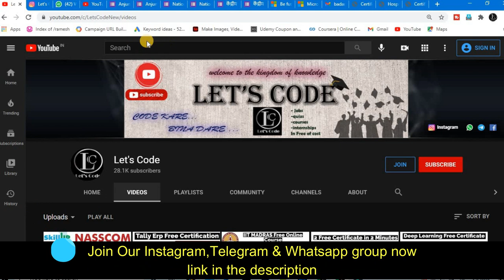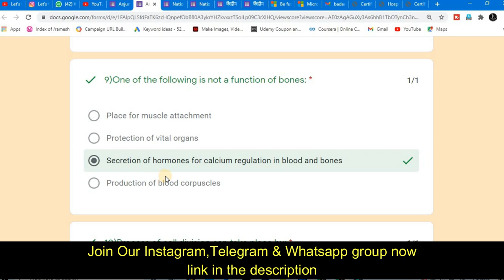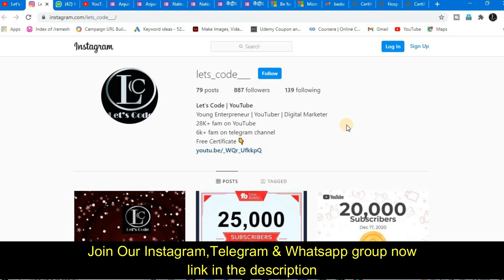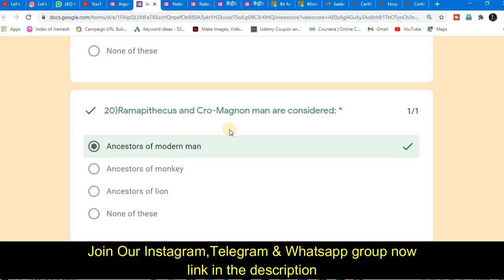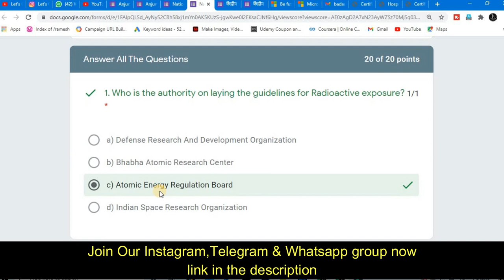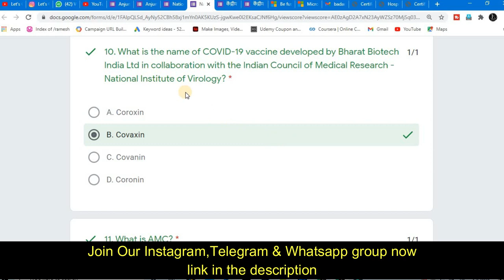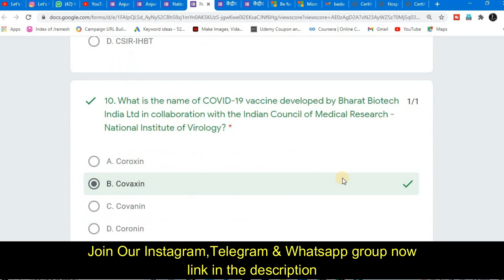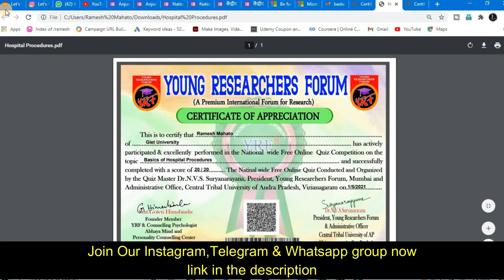2 Free Certificate in 2 Minutes | Hospital Management Free Certificate | Biology Free Certificate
2 Free Certificate in 2 Minutes | Hospital Management Free Certificate | Biology Free Certificate

About this video:
In this video you will know about 2 Free Certificate in 2 Minutes

Topics covered in this video:
Biology quiz
Hospital Management certificate
general knowledge quiz
economic quiz
economic India
general knowledge for upsc
law knowledge
law colleges quiz
gk quiz
economics quiz certificate
online quiz certificate mathematics
mathematics quiz with e certificate
math quiz certificate
mathematics quiz
national youth council of india
world environment day quiz
world environment day quiz 2020 with e certificate
world environment day quiz with certificate
online quiz
free government certificates
free certificate
Lets Code
online quiz certificate
quiz certificate
free course of law
government law
private law college
Lets Code
excel free certification course
excel free certification
microsoft excel free certification courses
excel free courses online
excel free course with certificate
excel free course
microsoft certification
ms excel course
ms excel certification from microsoft
ms excel certification
ms excel certification course
advanced excel certification course online
advanced excel free course
free advanced excel course with certificate
free online finance courses with certificates
cfi free certification
cfi free certificates
free finance courses
cfi free excel course with certificate
cfi excel crash course answers
free excel course
corporate finance institute for excel crash course
corporate finance institute free courses
cfi excel crash course assessment answers
corporate finance certificate
cfi certificate
Lets Code
free courses
free certificates
online quiz certificate
quiz certificate
online quiz with free certificate
online quiz with certificate
government quiz certificate
free government quiz certificate
free quiz certificate
indian science quiz questions and answers
indian science quiz
free nss certificate
free quiz certificates
national level quiz certificates
online quiz
free government certificates
government certificate
free certificate
Lets Code
online quiz certificate
quiz certificate
free quiz
government quiz certificate
free nss certificate
free quiz certificates
online quiz
free online courses with certificates
financial market free internship
financial market free training
financial market free certificate
financial market free course
financial market free course certificate
financial market free training certificate
financial market free internship certificate
finance internship online
online financial market course
online financial market training
online financial market certification
free online financial market certification
financial market
finance
mba
bba
Lets Code
Thanks & Regards:
Ramesh & Jigyashu